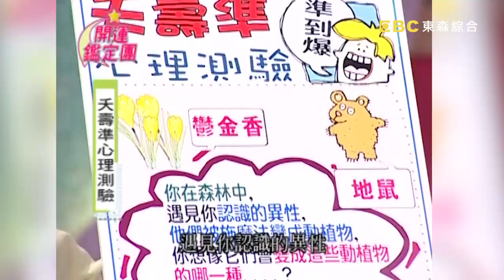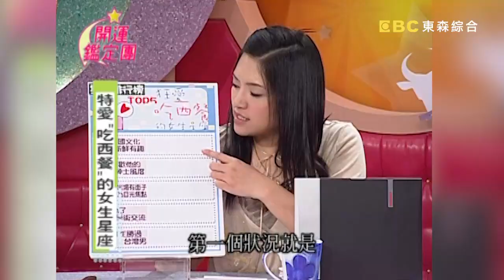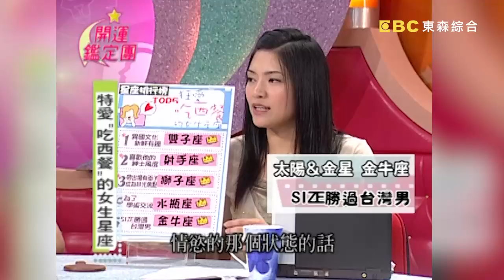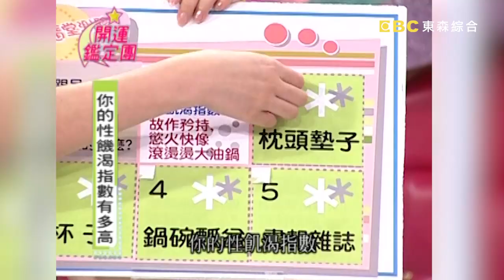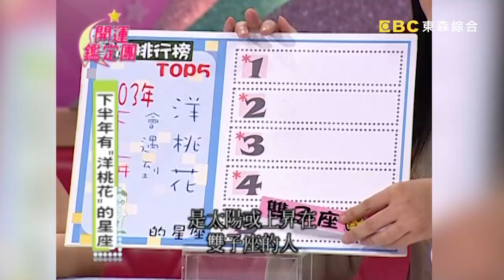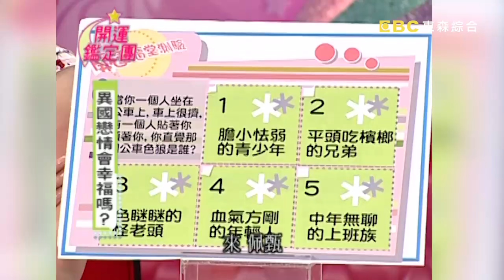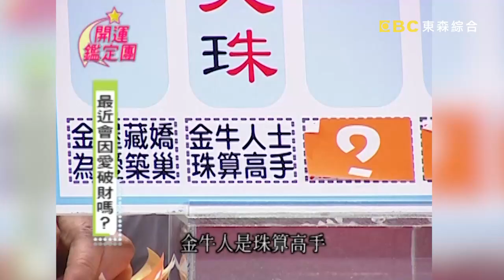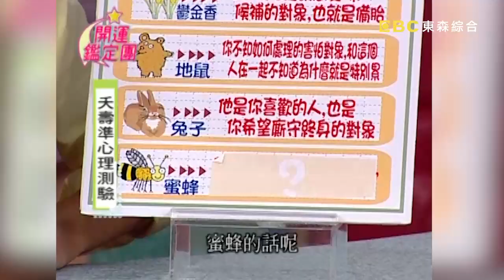李明依去完美國大開葷？自曝從冷感變X慾高漲！【開運鑑定團】EP581｜唐綺陽｜星座運勢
主持人：李明依
來賓：李佩甄
專家：唐綺陽(唐立淇)、高祖寧

01:40 夭壽準心理測驗？
14:33 EMI假裝矜持的經驗？
21:36 下半年有"洋桃花"的星座？
32:42 最近會因愛破財嗎？